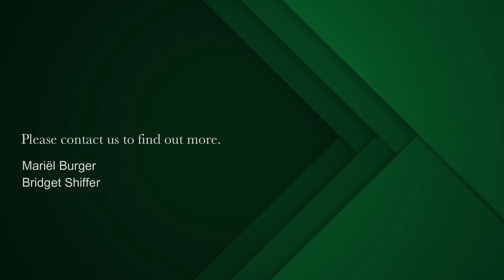3 bedroom apartment for sale in Mouille Point | Pam Golding Properties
EXTRA LARGE - EXTRA SPECIAL WATERFRONT LOCATION
Exclusively listed by Pam Golding Properties.
NO TRANSFER DUTY. Price Excluding VAT is R13,826,087.

Immerse yourself in a world of sensory delight. One of the finest locations on offer for a long time.
Views over the ocean and Water Club Marina from your large entertainment patio and open plan lounge area.
All three bedrooms en-suite. Separate guest cloakroom.

Short term rentals permitted in this complex which enjoys the high security offered by the Radisson Blu Hotel. One underground & one above ground, secure, parking bays included.
Move in or rent out, for a short time or a long while. Or create the perfect office space as this unique complex has residential and commercial zoning.